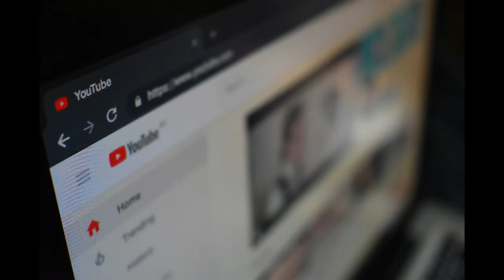Los Angeles acepta el fallo a favor de la adoración y los lugares de culto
El Departamento de Salud del Condado de Los Ángeles finalmente eliminó las restricciones COVID del condado contra las reuniones religiosas y también eliminó los límites de asistencia a los servicios de adoración.